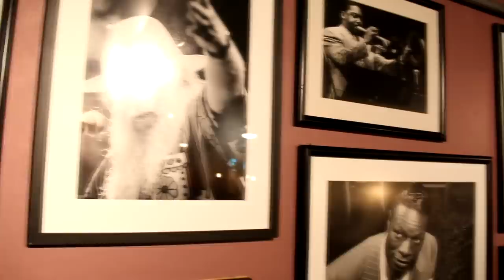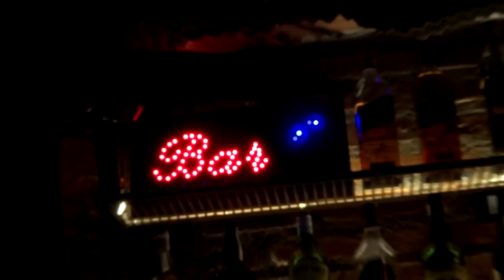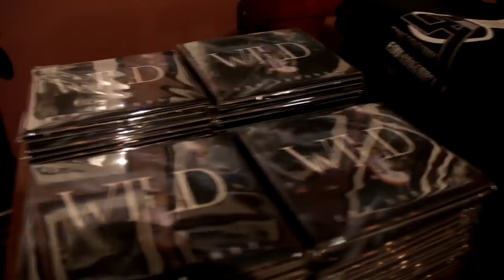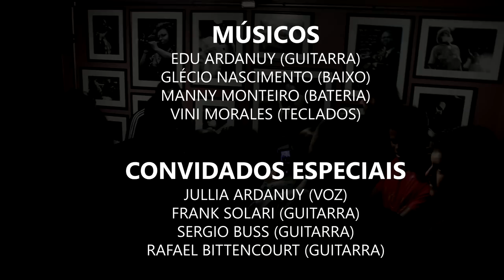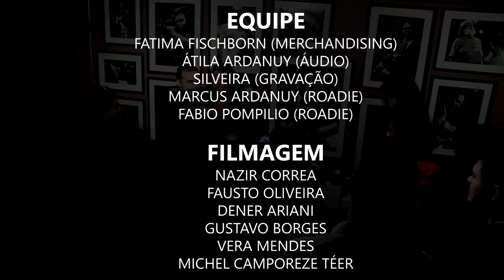O QUE NINGUÉM VIU DO MEU SHOW SOLO (WILD E TRITONE) - EDU ARDANUY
Nesse vídeo mostro o que ninguém viu sobre o show de lançamento do meu CD solo, o WILD. É um making of com cenas da montagem do equipamento, passagem de som, os desafios para que o show aconteça da melhor forma para os fãs, cenas do show e tudo o que rolou nesse dia incrível.

Agradeço a toda minha equipe, amigos e fãs que apoiaram de alguma forma o lançamento do CD WILD, o meu segundo CD solo.

EDU ARDANUY:
Edu Ardanuy - Guitarra
Glécio Nascimento - Baixo
Manny Monteiro - Bateria
Vini Morales - Teclado

CONVIDADOS:
Rafael Bittencourt - guitarra e voz
Frank Solari - guitarra
Sergio Buss - guitarra
Jullia Ardanuy - voz

FILMAGEM:
Dener Ariani
Fausto Oliveira
Gustavo Borges
Nazir Correa
Vera Mendes
Michel Camporeze Téer

EDIÇÃO:
Michel Camporeze Téer

EQUIPE:
- Rafael (Estúdio Drive)
- Fátima Fishborn
- Flori Ardanuy
- Michel Camporeze Téer

SHOW: Lançamento do Cd Wild
DATA: 07/04/2022
LOCAL: Bourbon Street

00:00:00 - Banda e equipe chegando
00:00:30 - Guitarra do B.B.King
00:00:47 - Edu Ardanuy definindo posição de palco
00:01:25 - Montagem do palco
00:01:50 - Edu Ardanuy passando o som
00:02:33 - Jullia Ardanuy passando o som
00:03:05 - Bastidores e Camarim
00:03:48 - Passagem do som do Tritone
00:04:55 - Cenas de Bastidores
00:05:45 - Banda Edu Ardanuy no palco
00:07:22 - Músicos após o show no camarim
00:07:57 - Camisetas, canecas e CD's Wild
00:08:15 - Meeting greeting c/ Edu Ardanuy